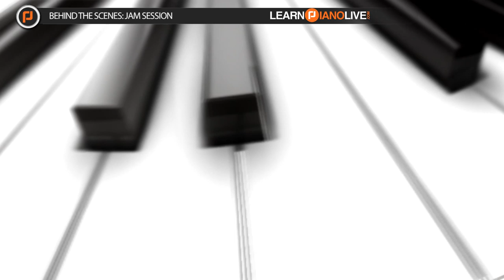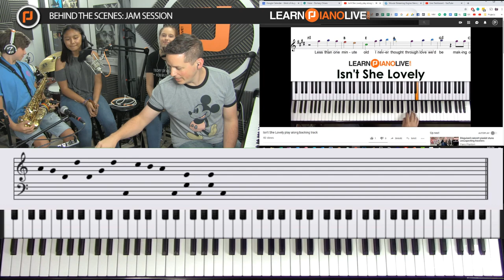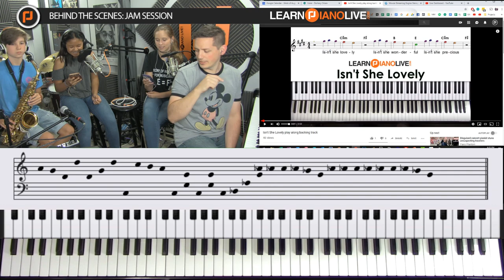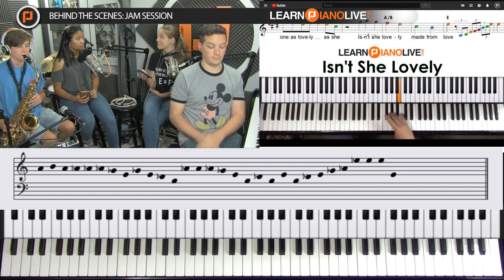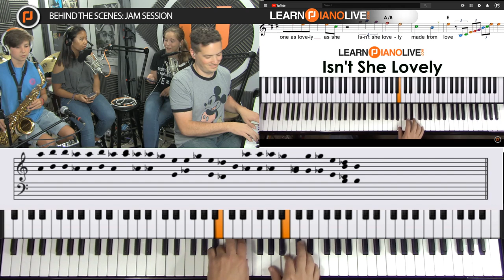Jam Session - Isn't She Lovely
Start learning today - just $20/month:
LIVE, interactive online piano lessons at a fraction of the cost.  Come join the growing family of aspiring pianists at LearnPianoLive.com

Chat with the family of other aspiring pianists and privately ask your questions for the instructor.